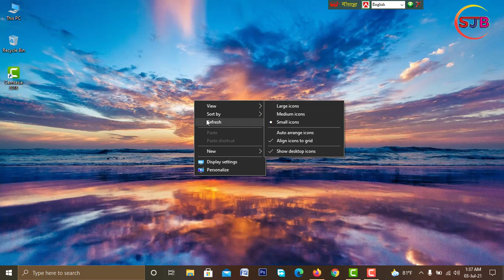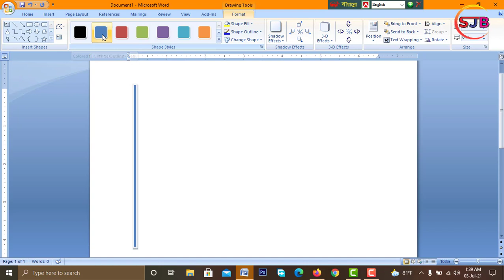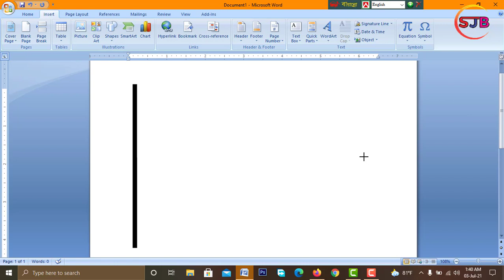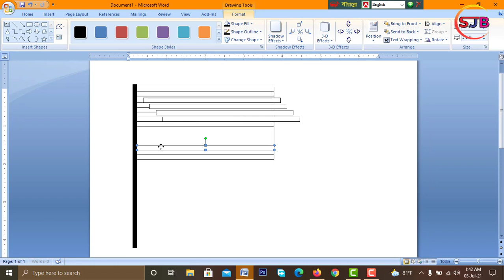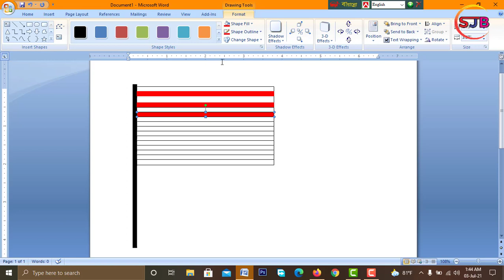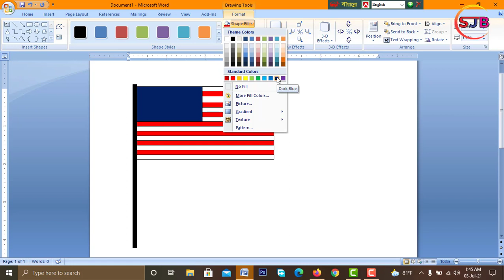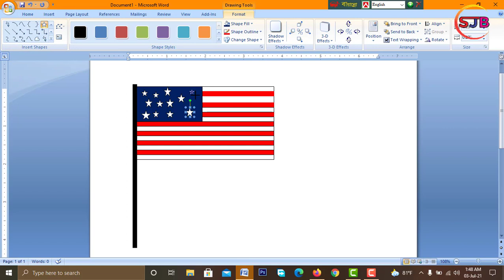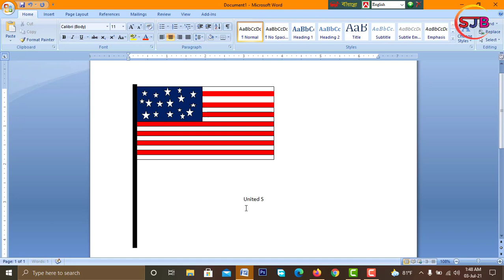How to Make US Flag in MicroSoft Word 2007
it's an United States of America Flag in ms word.
Please note that all the media and content use in this channel to entertain people with valuable information. Thank you so much for our kind understanding.

Watch -

Mp3link-

How to make US Flag Ms Word #2021